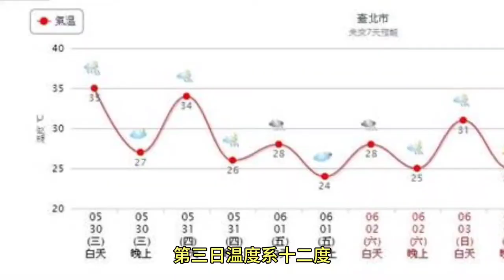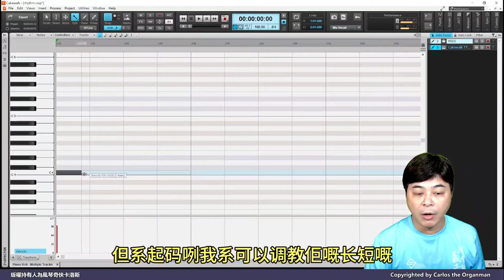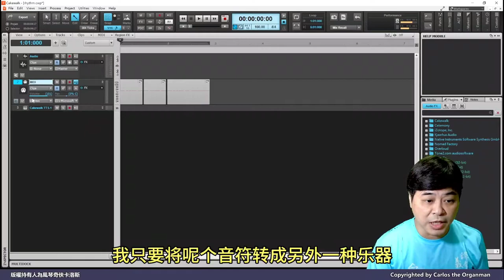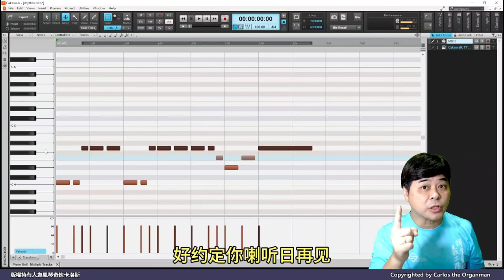音樂也和數學有關係？使用圖表講解節奏及旋律，明天再談音程